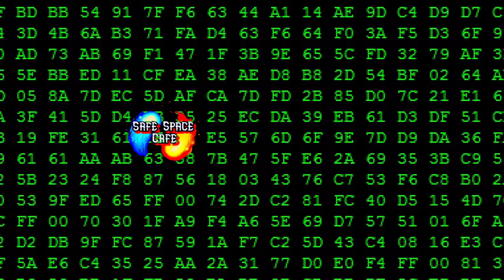Breaking! MP Angus On England & MP Chong Enlightens Us On Venezuela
MP Angus On England & MP Chong Enlightens Us On Venezuela. It is no secret we here like the MP Angus as he we believe is the real deal on ethics for the proletariat but heck we have been fooled b4, anywho MP Chong the star of foreign Affairs has some pointed questions on the state of affairs going on in the oil rich S. American country Venezuela a country my Grandmother adored after visiting the country for an extended time...

Standing Committee on Foreign Affairs and International Development (FAAE)
Briefing on the current situation in Venezuela
Witnesses
Department of Foreign Affairs, Trade and Development
• Michael Grant, Assistant Deputy Minister, Americas
• Sara Cohen, Director General, South America and Inter-American Affairs
• Claude Beauséjour, Director, Venezuela Task Force

Stay tuned for the next video on the stat of China Canadian Relations aka Can-Sino Relations where the comments are wide open, ohh but ya got to be a member to have that free of speech.

 Not to leave out Shuttershock.com & Canada

  Federal Politics in Canada, touch on Provincial Politics & always attempt humour or is it humor? Ok not funny but we cover politics, Canadian style...